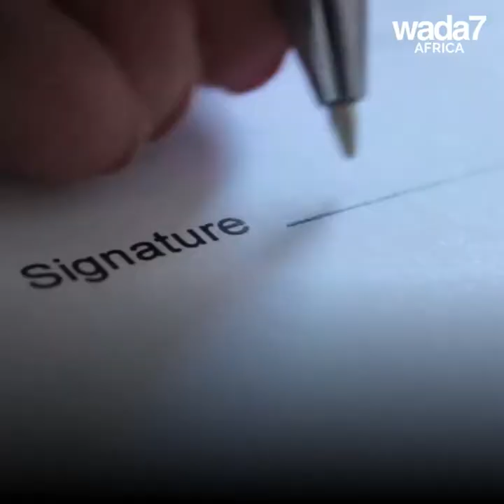Victor Moses joins Inter Milan 🇮🇹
Victor Moses leaves England to join his former coach in Italy 🇮🇹